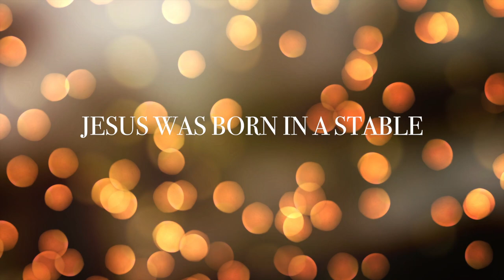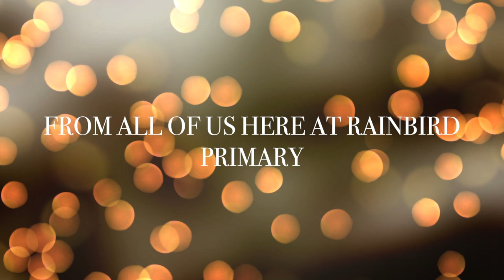Rainbird Primary Nativity Play